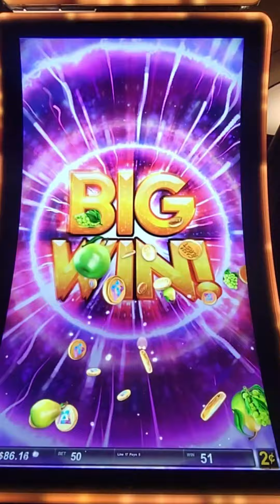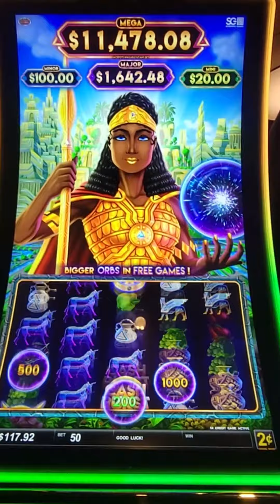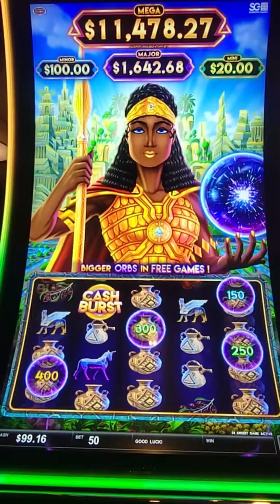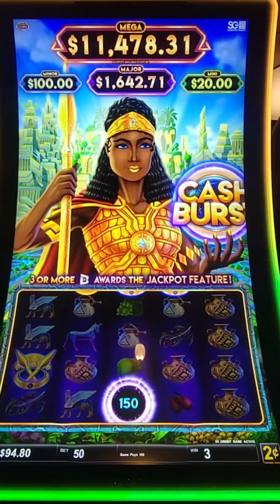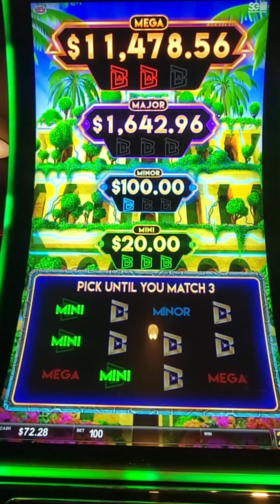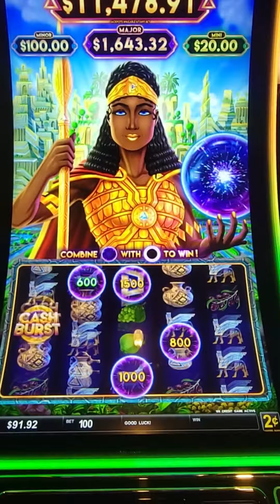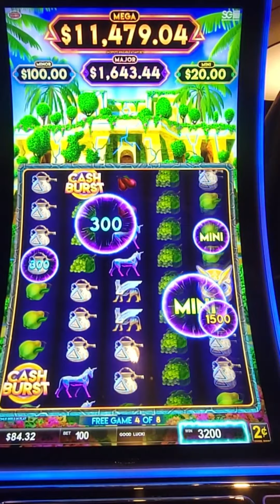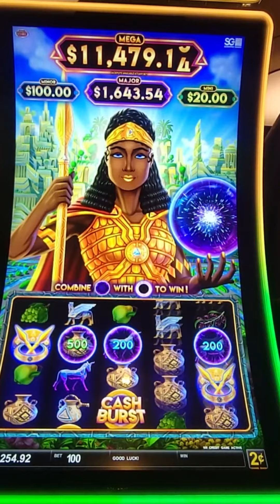BIG WIN! Playing Force of Babylon slot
Went to a new casino (new to us) and saw this game, which we had never played, stuck in $100, cashed out $250, and had fun while doing it.